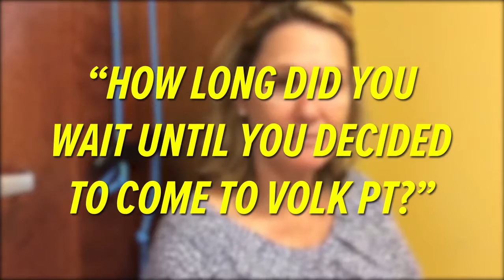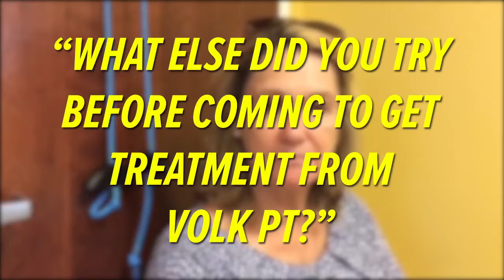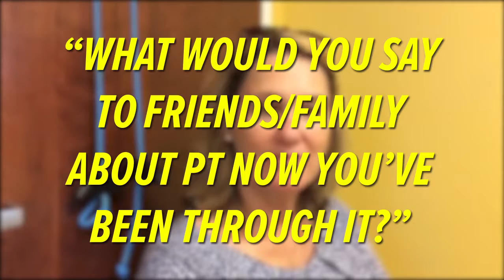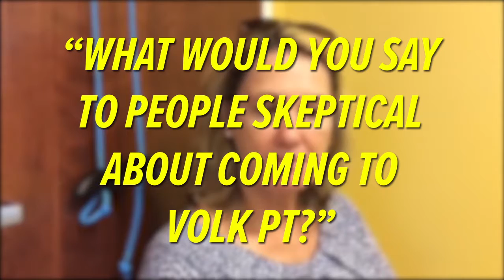Kris' Knee Pain Story | Volk Physical Therapy & Sports Medicine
Best Physical Therapy | Physical Therapist in Harrisburg & Concord, NC  | Charleston, SC | Volk Physical Therapy

We strive to give you the best physical therapy in Cabarrus county and surrounding areas, as well as Charleston, SC. Delivering an amazing experience and incredible results getting you back to doing what you love

We strive to give you the best physical therapy in Harrisburg North Carolina, and best physical therapy in concord  nc.
best physical therapy harrisburg nc - we will be known as the best physical therapy in charleston  sc,  we are known as the best physical therapy in concord  nc  harrisburg  nc.

Here is a brief introduction from owner, Dean Volk, about our Physical Therapy clinics in Concord, Harrisburg and Charleston...

best physical therapy harrisburg nc, concord nc best physical therapy, concord nc physical therapy harrisburg, best physical therapist harrisburg, best physical therapist concord, physical therapy harrisburg nc

Best Physical Therapy | Physial Therapist in Harrisburg & Concord, NC  | Volk Physical Therapy